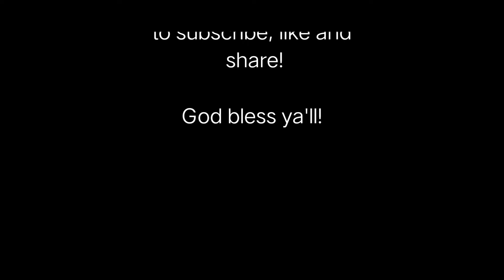Pangasinan Ride Part 2|Nueva Ecija-Baliwag-Manila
A messy rainy long ride all the way from Pangasinan to Manila. Enjoyed few stops from muddy road via Nueva Ecija and Baliwag.